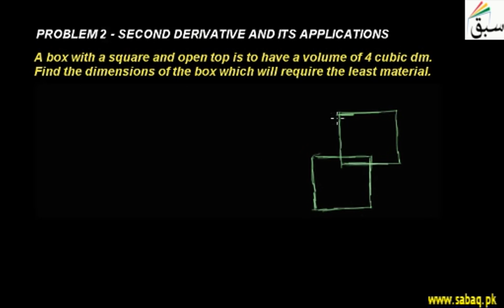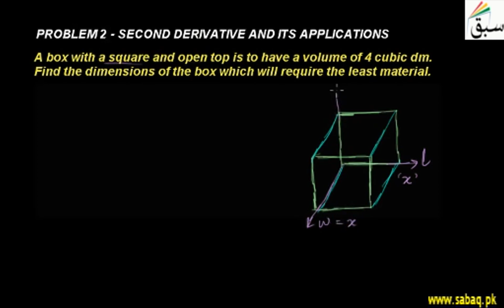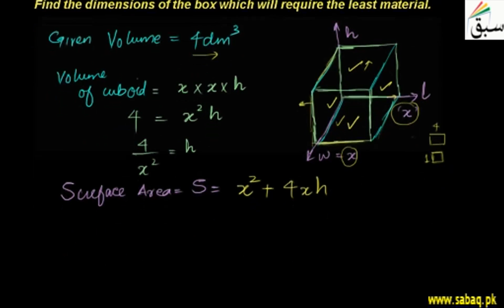Problem2a-Second Derivative and Its Applications, Math Lecture | Sabaq.pk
Problem solving related to second derivative test, find minimum volume of square box
This video is about: Problem2a-Second Derivative and Its Applications. Practice tests and free video lectures for Physics, Chemistry, Biology, Math’s, Computer Science, English & more subjects are also available at Sabaq.pk. So, subscribe to Sabaq.pk/Sabaq Foundation now and get high marks in your exams.

CLASSES WE COVER AT SABAQ.PK / SABAQ FOUNDATION:

1. KG
2. Class 1
3. Class 2
4. Class 3
5. Class 4
6. Class 5
7. Class 6
8. Class 7
9. Class 8
10. Class 9
11. Class 10
12. Class 11
13. Class 12
14. Class 13
15. Class 14
16. MCAT
17. ECAT
18. CSS

BOARDS WE COVER AT SABAQ.PK / SABAQ FOUNDATION:

1. FBISE
2. Sindh Board
3. KP Board
4. Balochistan Board
5. Cambridge

STUDY MATERIAL WE OFFER AT SABAQ.PK / SABAQ FOUNDATION:

1. Physics Lectures
2. Chemistry Lectures
3. Mathematics Lectures
4. Biology Lectures
5. English Lectures
6. General Science Lectures
7. Computer Science Lectures
8. General Math Lectures
9. Accounting Lectures
10. Statistics Lectures
11. Advance Accounting Lectures
12. Cost Accounting Lectures
13. Practice Tests
14. Physics Practical
15. Chemistry Practical